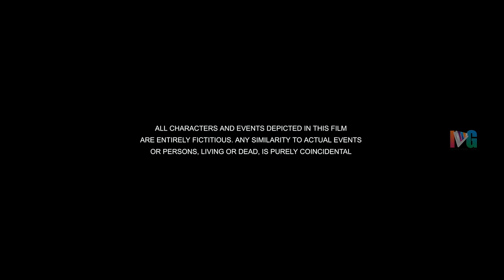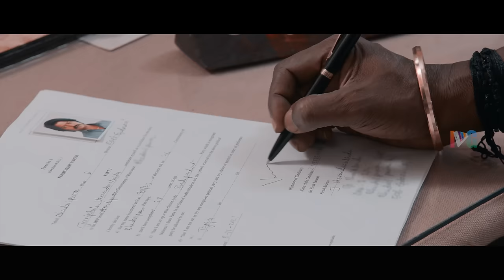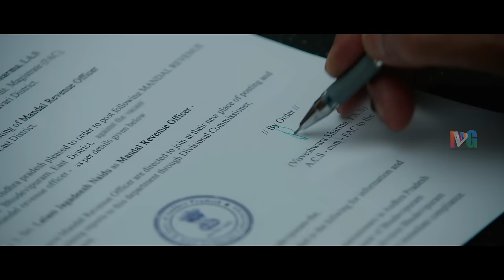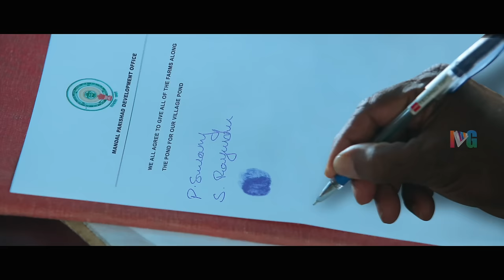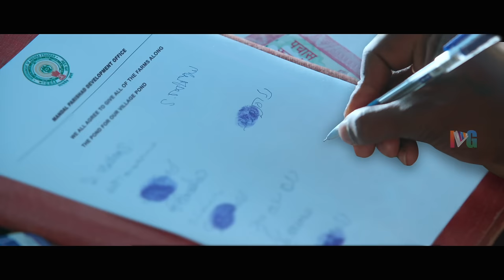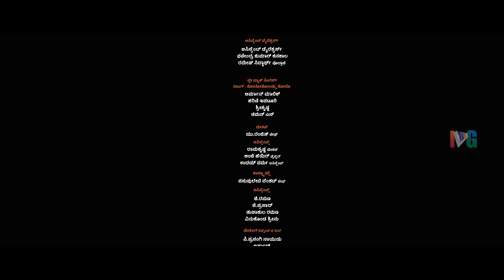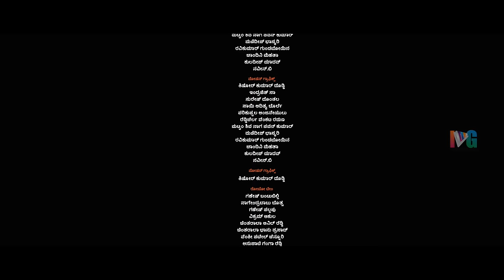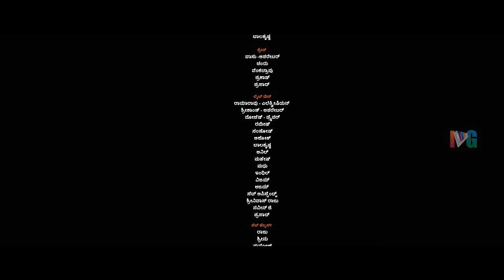Tuck Jagadish Latest Full Movie 4K | Nani | Ritu Varma | Jagapathi Babu | Thaman | Kannada Dubbed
Tuck Jagadish Latest Full Movie 4K on Indian Video Guru. TuckJagadish 2022 latest Kannada Dubbed Movie ft. Nani, Ritu Varma and Aishwarya Rajesh. Directed by Shiva Nirvana and produced by Sahu Garapati and Harish Peddi. Music Composed by Thaman S.

Synopsis:

Bhudevipuram families have a long history of fighting over ancestral property. When the village's headman's family falls into the same trap, his younger son decides to break a long-standing communal tradition.